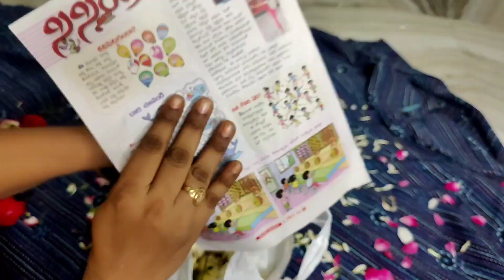పూలని 20 రోజులు కి పైగా నిల్వ చేయాలంటే🤔🌷|| How to store flowers for long time🌺🌹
Hello everyone,
      Here is my new video about how to store flowers for long time.